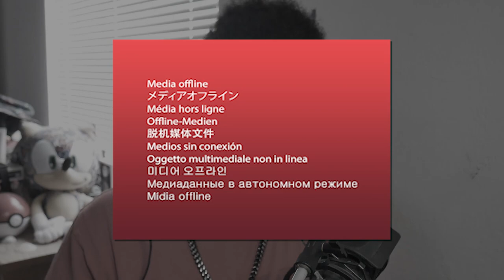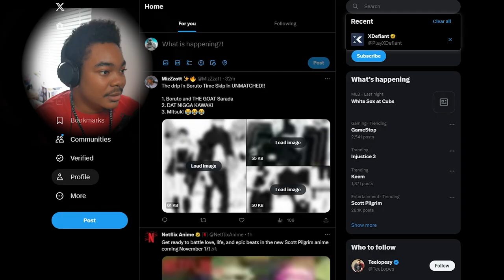SAGE '23 Is Going To Be LIT